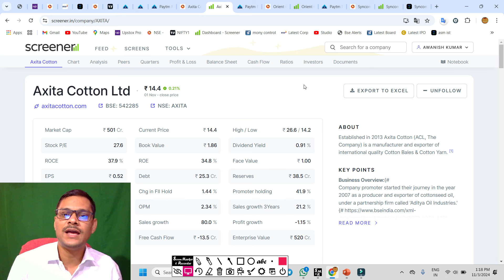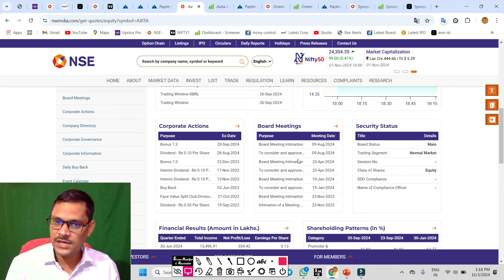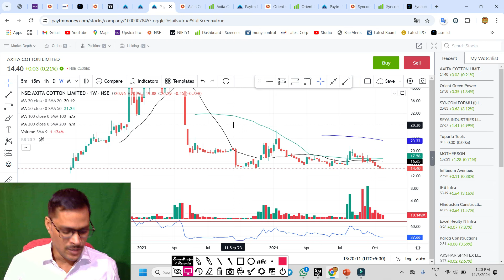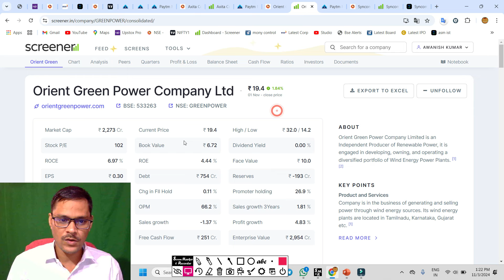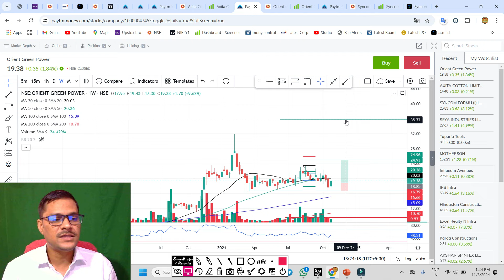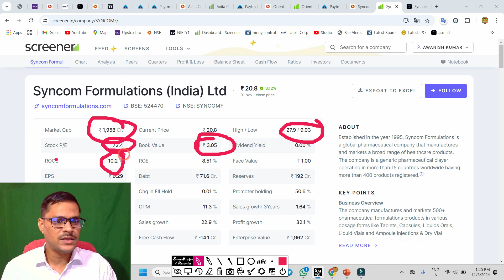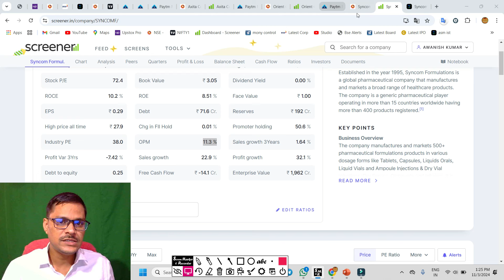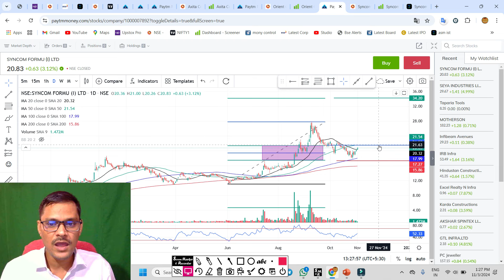orient green power latest news. axita cotton ltd latest news. syncom formulations latest news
syncom formulation share latest news,
syncom share today,
syncom formulations share,

axita cotton,
axita cotton ltd latest news today,